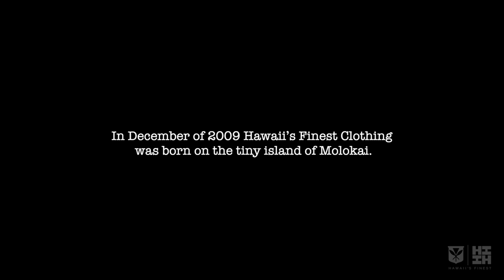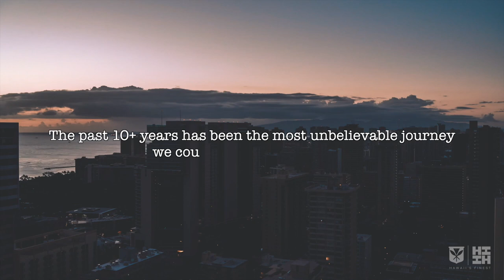Hawaii's Finest Trailer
In 2009, Hawaii’s Finest was born on the little island of Molokai. Since then, Hawaii’s Finest has expanded worldwide, and we have been on a journey to bring you our very best in local apparel and music. We thrive to represent and support all things Hawaii. Through hard work and the Aloha spirit, we promise to never give up or forget where we come from. We are Hawaii’s Finest!